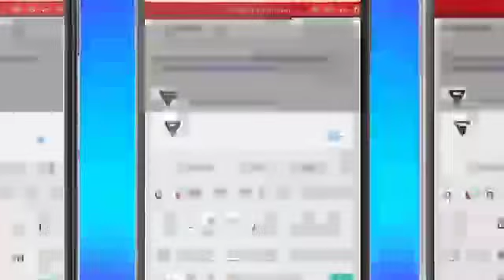cpet 2021 exam date/CPET Entrance 2021/Odisha pg common entrance test date/Ug & pg semester results.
pg entrance 2021
cpet2021
cpet online apply
cpet form 2021
PG entrance 2021
PGentrance application  form
pg online apply date
pg online form details
odisha pg syllabus
odisha pg entrance 2021 date
odisha pg 2021
odisha CPET 2021 apply
cpet exam pattern
cpet exam mode
Odisha pg entrance
pg entrance 2021
cpet2021
cpet online apply
cpet form 2021
PG entrance 2021
PGentrance application  form
odisha pg syllabus
odisha pg 2021
cpet exam pattern
cpet exam mode
Odisha pg entrance
pg entrance 2021
cpet2021
cpet online apply
cpet form 2021
PG entrance 2021
PGentrance application  form
odisha pg syllabus
odisha pg 2021
cpet exam pattern
cpet exam mode
Odisha pg entrance
pg entrance 2021
cpet2021
cpet online apply
cpet form 2021
PG entrance 2021
PGentrance application  form
odisha pg syllabus
odisha pg 2021
cpet exam pattern
cpet exam mode
Odisha pg entrance
pg entrance 2021
cpet2021
cpet online apply
cpet form 2021
PG entrance 2021
PGentrance application  form
odisha pg syllabus
odisha pg 2021
cpet exam pattern
cpet exam mode
Odisha pg entrance
pg entrance 2021
cpet2021
cpet online apply
cpet form 2021
PG entrance 2021
PGentrance application  form
odisha pg syllabus
odisha pg 2021
cpet exam pattern
cpet exam mode
Odisha pg entrance
pg entrance 2021
cpet2021
cpet online apply
cpet form 2021
PG entrance 2021
PGentrance application  form
odisha pg syllabus
odisha pg 2021
cpet exam pattern
cpet exam mode
Odisha pg entrance
pg entrance 2021
cpet2021
cpet online apply
cpet form 2021
PG entrance 2021
PGentrance application  form
odisha pg syllabus
odisha pg 2021
cpet exam pattern
cpet exam mode
Odisha pg entrance
pg entrance 2021
cpet2021
cpet online apply
cpet form 2021
PG entrance 2021
PGentrance application  form
odisha pg syllabus
odisha pg 2021
cpet exam pattern
cpet exam mode
Odisha pg entrance
pg entrance 2021
cpet2021
cpet online apply
cpet form 2021
PG entrance 2021
PGentrance application  form
odisha pg syllabus
odisha pg 2021
cpet exam pattern
cpet exam mode
Odisha pg entrance
pg entrance 2021
cpet2021
cpet online apply
cpet form 2021
PG entrance 2021
PGentrance application  form
odisha pg syllabus
odisha pg 2021
cpet exam pattern
cpet exam mode
Odisha pg entrance
pg entrance 2021
cpet2021
cpet online apply
cpet form 2021
PG entrance 2021
PGentrance application  form
odisha pg syllabus
odisha pg 2021
cpet exam pattern
cpet exam mode
Odisha pg entrance
pg entrance 2021
cpet2021
cpet online apply
cpet form 2021
PG entrance 2021
PGentrance application  form
odisha pg syllabus
odisha pg 2021
cpet exam pattern
cpet exam mode
Odisha pg entrance
pg entrance 2021
cpet2021
cpet online apply
cpet form 2021
PG entrance 2021
PGentrance application  form
odisha pg syllabus
odisha pg 2021
cpet exam pattern
cpet exam mode
Odisha pg entrance
pg entrance 2021
cpet2021
cpet online apply
cpet form 2021
PG entrance 2021
PGentrance application  form
odisha pg syllabus
odisha pg 2021
cpet exam pattern
cpet exam mode
Odisha pg entrance
pg entrance 2021
cpet2021
cpet online apply
cpet form 2021
PG entrance 2021